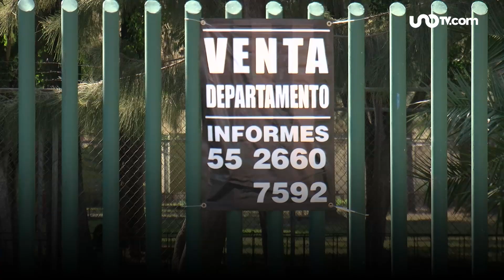Tips para pedir crédito hipotecario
Cuando se quiere comprar una casa y estás en busca de financiamiento, hay varios factores que debes considerar antes de escoger un préstamo bancario, con el fin de que se adapte mejor a tus posibilidades y no se convierta en una pesada carga en tus finanzas. Más información

00:00 Si contratas crédito hipotecario, escoge una tasa de interés baja
00:08 Revisa el Costo Anual Total y analiza las ofertas del mercado
00:14 Si lo obtienes en otra divisa, revisa si incluye otros costos
00:20 Reduce tu deuda mediante pagos anticipados a capital
00:27 Escoge el plazo que te convenga de acuerdo con tu edad
00:33 Debes ganar 3 veces la mensualidad que pagues por hipoteca
00:39 Pide la oferta vinculante sin costo al banco que ofrezca el crédito
00:45 Antes de pedir un crédito revisa a cuánto ascienden tus ahorros
00:52 Y contempla gastos por concepto de seguros de vida o daños